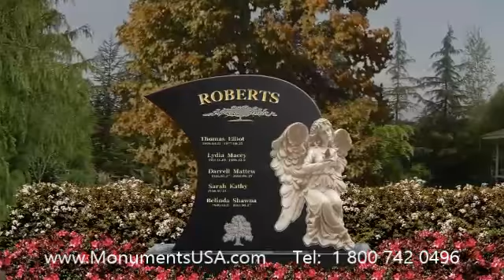Stone Tomb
memory verse Coffeyville KS
mausoleum Coffeyville KS
headstone Coffeyville KS
monument Coffeyville KS
memorial Coffeyville KS
tombstone Coffeyville KS
tombstone maker Sussex WI
gravestone maker Sussex WI
memory verse Sussex WI
mausoleum Sussex WI
headstone Sussex WI
monument Sussex WI
memorial Sussex WI
tombstone Sussex WI
tombstone maker Mayfield KY
gravestone maker Mayfield KY
memory verse Mayfield KY
mausoleum Mayfield KY
headstone Mayfield KY